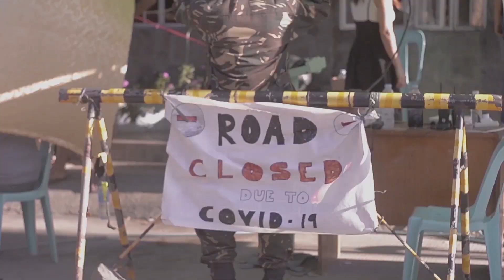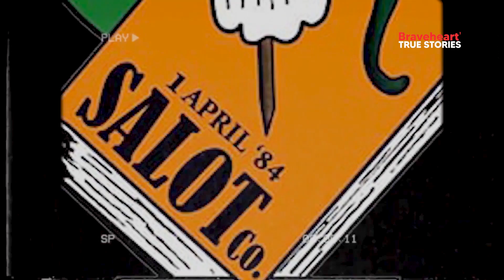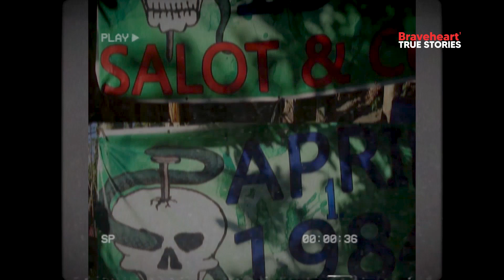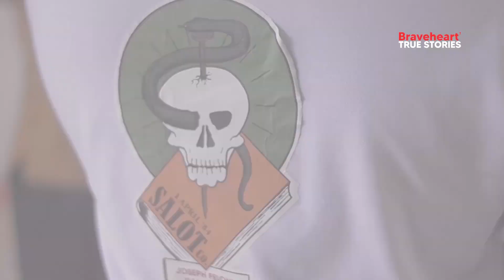Kakaibang Digmaan Covid-19 (Kakaibang SALOT sa Bayan ng Cuenca)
Buong pusong inihahandog ng aming samahan SA PUSO NG MGA MATATAPANG ang kakaibang SALOT na sa bayan Ng Cuenca isinilang. Kilalanin ang Salot na patuloy na pagpapala ang hatid sa mamamayan...Ang kakaibang SALOT na minahal ng taumbayan.

Directed by: Dizhenyo, and Sa Puso ng mga Matatapang Team
-Mimi Lunar
-Jana Marasigan
-Karen Ann Carandang
-Sheila Malabag
-Erwin Caya
-Loumer Ocfemia
-Axl Asuncion

Narrated by: Dizhenyo
Cameras: Axl Asuncion, Erwin Caya, & Dizhenyo
Video Edit| Axl Asuncion